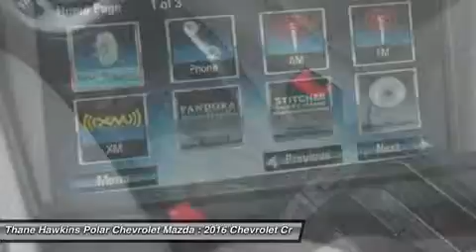2016 Chevrolet Cruze Limited 63325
2016 CHEVROLET CRUZE LIMITED White Bear Lake, MN
Stock# 63325

1801 E Co Road F

Cruze 1LT, ECOTEC 1.4L I4 SMPI DOHC Turbocharged VVT, 6-Speed Automatic Electronic with Overdrive, FWD, Red with Med Titanium Interior. 16  Painted Aluminum Wheels, 6 Speakers, ABS brakes, AM/FM Stereo w/CD Player/MP3 Playback, Driver 6-Way Power Seat Adjuster, Electronic Stability Control, Emergency communication system, Front Passenger 6-Way Manual Seat Adjuster, Fully automatic headlights, Illuminated entry, Low tire pressure warning, Premium Cloth Seat Trim, Radio data system, Rear seat center armrest, Remote keyless entry, Security system, SiriusXM Satellite Radio, and Traction control. Are you interested in a simply outstanding car? Then take a look at this stunning-looking and fun 2016 Chevrolet Cruze. Remarkable performance with extremely good fuel economy. Polar is the safest, easiest place on earth to buy a vehicle...no kidding! Call, e-mail, or stop by today! All rebates included in pricing for well qualified buyers. You may qualify for additional rebates and incentives if you currently have a leased vehicle, qualify for Owner Loyalty, own a targeted Conquest vehicle, or if you have received a private offer from the manufacturer or another participating organization. Please see us for all available incentives. $1,000 - General Motors Consumer Cash Program. Exp. 01/04, $500 - Select Market Chevrolet Bonus Cash. Exp. 01/04